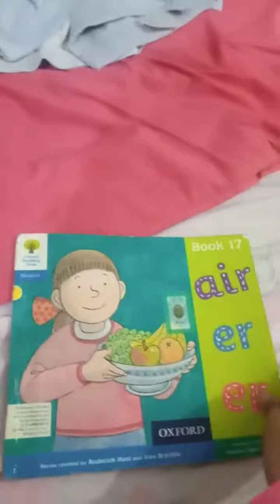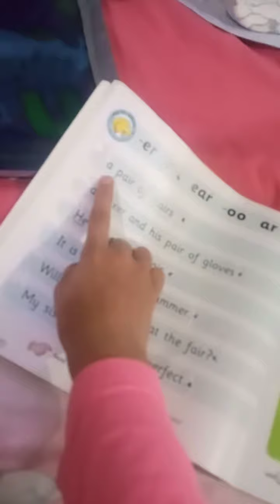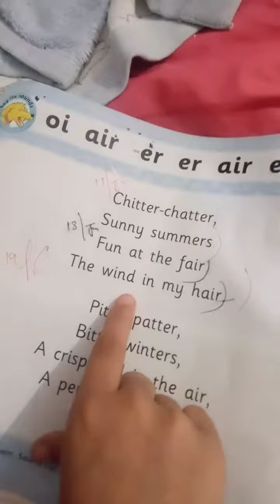March 27, 2023